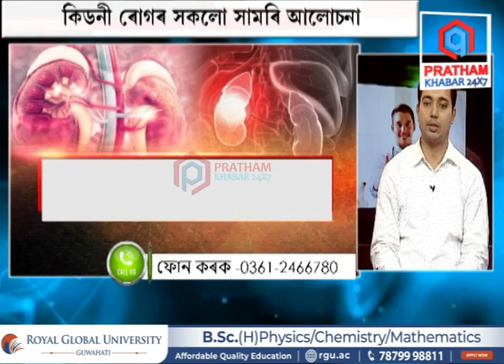ক্ৰনিক কিডনী ডিজিজ কি? অত্যাধিক ঔষধ সেৱন কিডনীৰ বাবে ক্ষতিকাৰক নেকি!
📌 ক্ৰনিক কিডনী ডিজিজ কি?
📌 ঘনাই প্ৰস্ৰাৱ হোৱাটো কিডনী ৰোগৰ লক্ষণ নেকি?
📌 কেতিয়া ডায়েলাইচিছৰ প্ৰয়োজন হয়
📌 বৃক্ক সংৰোপন প্ৰক্ৰিয়া কেনেধৰণৰ
📌 বৃক্ক সংৰোপনৰ পাছত ল’বলগীয়া সাৱধানতা
📌 অত্যাধিক ঔষধ সেৱন কিডনীৰ বাবে ক্ষতিকাৰক নেকি!
📌 কিডনী ৰোগৰ সকলো সামৰি আলোচনা
📌 ষ্টুডিঅ’ত জলীৰ সৈতে কিডনী ৰোগ বিশেষজ্ঞ
📌 ডাঃ মাস্তাকিম আহমেদ মজুমদাৰ